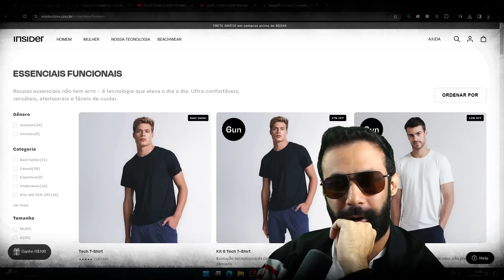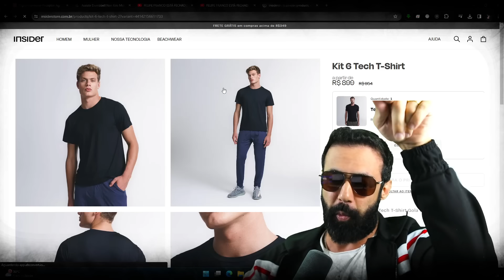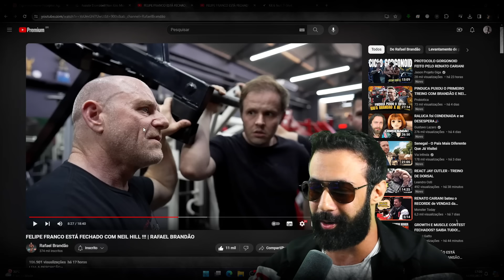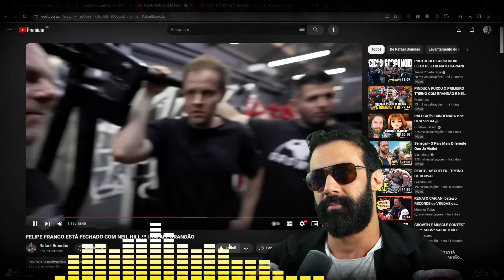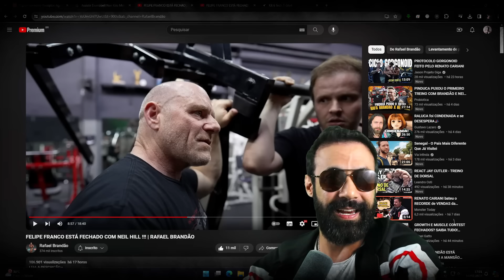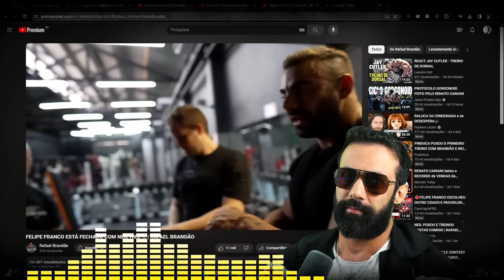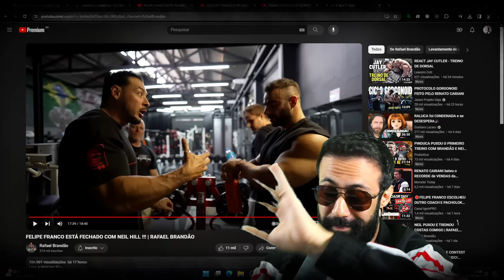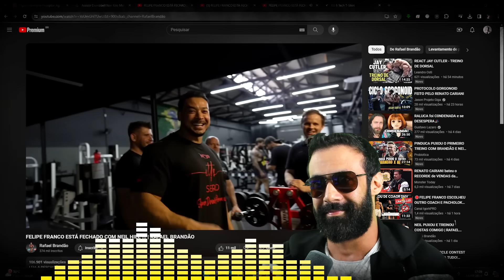NEIL HILL ESFREGA A DURA REALIDADE NA CARA DO FELIPE FRANCO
-Insider (cupom 12%: JASON)